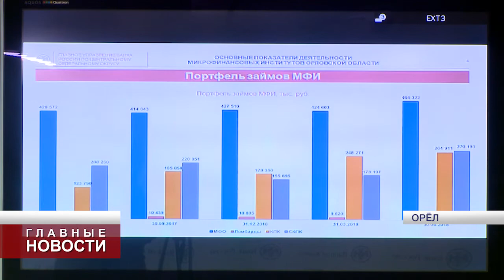Новости экономики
Об экономических новостях страны и области — в еженедельном обзоре.